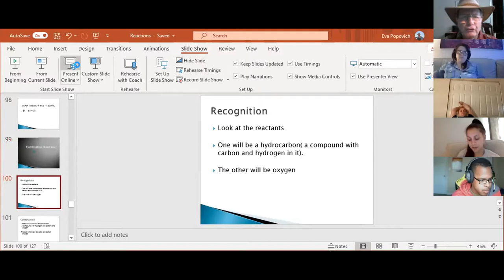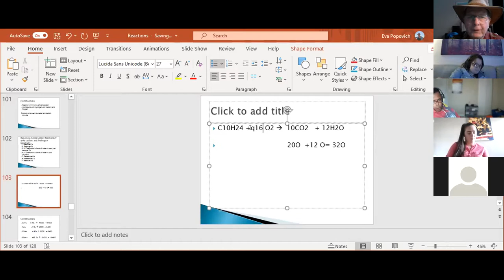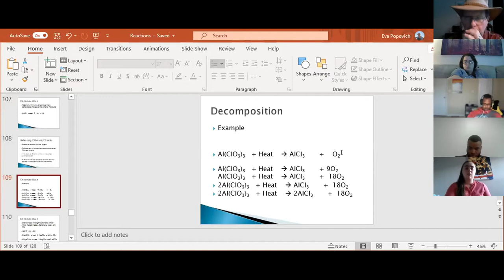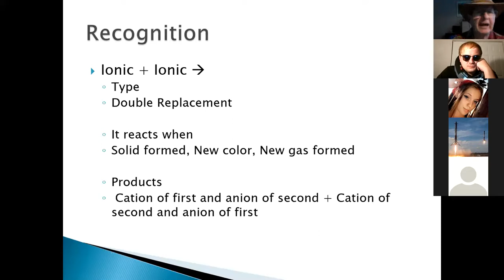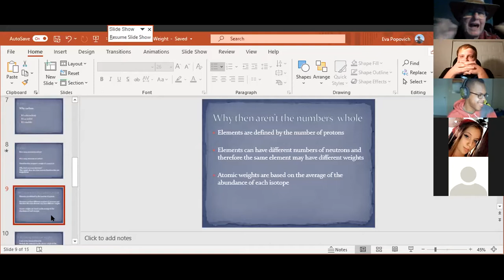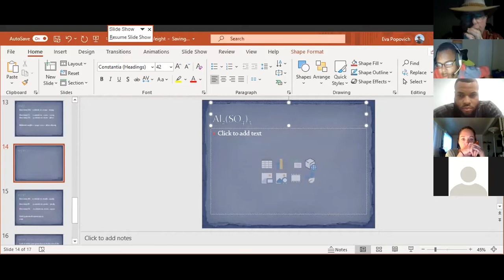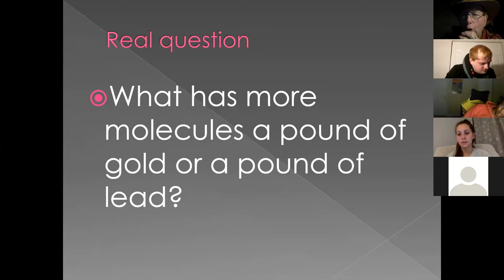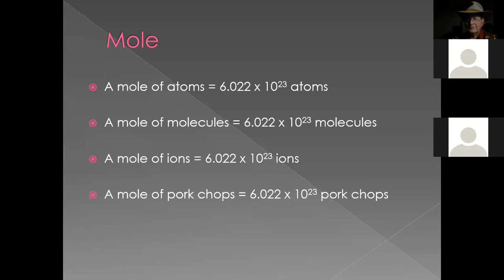Spring 2021 SPC 1025 Lecture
Chem reactions completion/molecular masses/Beginning of moles